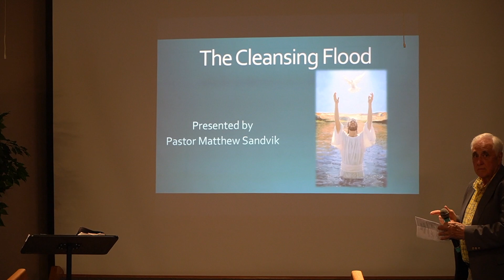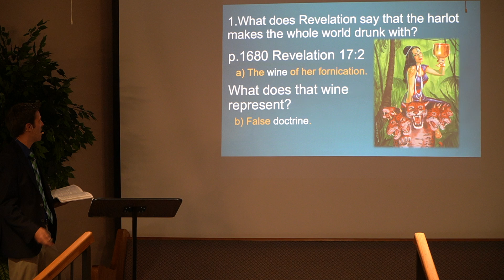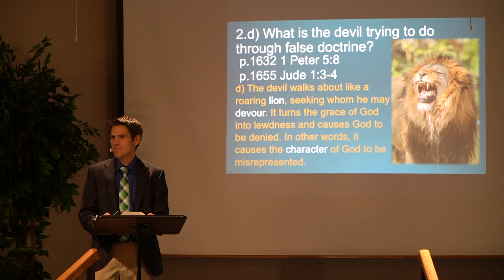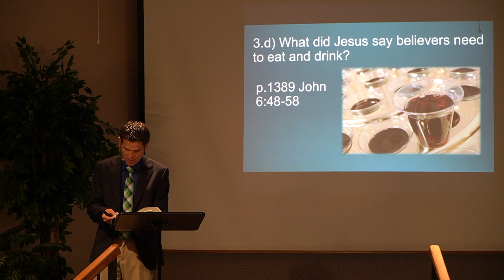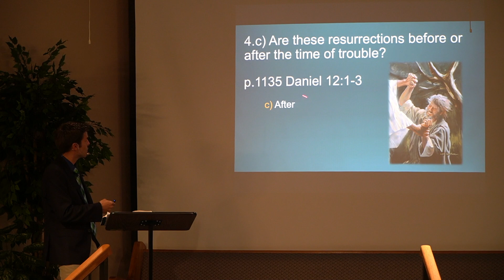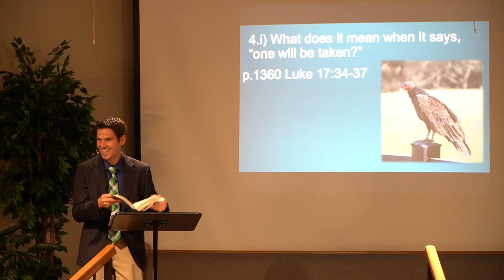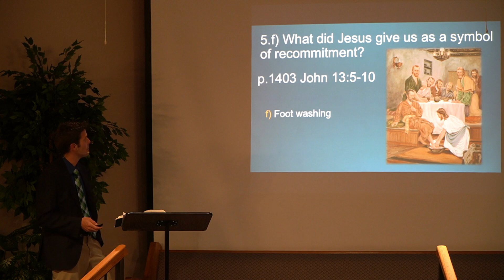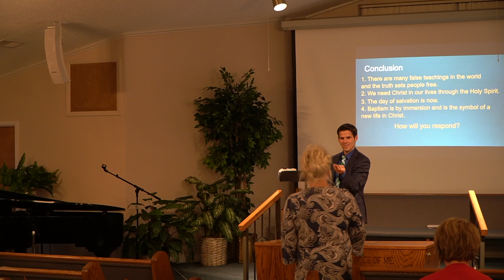#18. The Cleansing Flood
Prophecies of Hope for Today: Daniel, Revelation, and More

Presented at Shoals SDA Church 5-7-2021